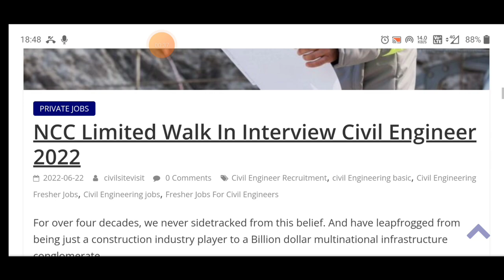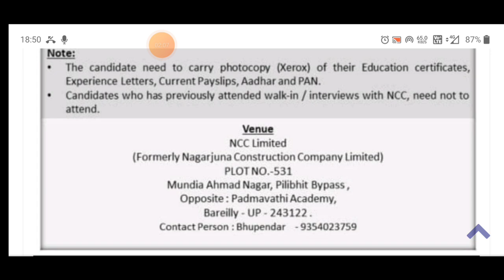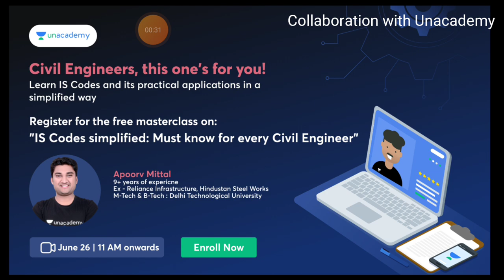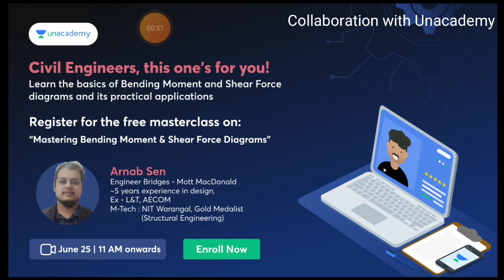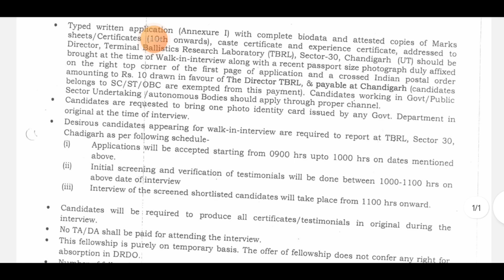Latest civil Engineer Job 2022 | Fresher & Experience | NCC Ltd | JRF | salary 31000/-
Civil Engineers !
Learn the important IS Codes and its practical applications in a simplified way!

Register for the free masterclass on:
"IS Codes simplified : Must Know for every Civil Engineer"

Call us to know how Unacademy can help you to crack your next dream job : 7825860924